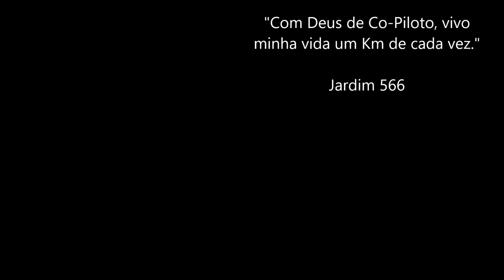Ep. 08/12 - BR 153 Prata MG / Falando sobre desgaste do veículo / Daf XF 480